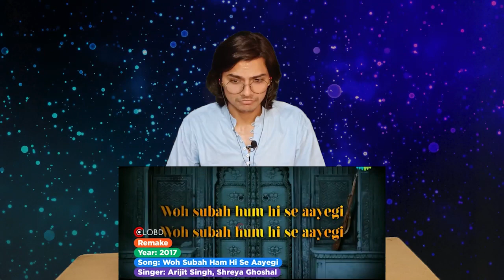Original vs Remake 2022 ft. Arijit Singh | Bollywood Songs | Old and New indian songs Reaction by JJ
Hello Friends, this is the another reaction video of Original vs Remake 2022 ft. Arijit Singh | Bollywood Songs | Old and New indian songs .

Credits
Channel Name: @CLOBD